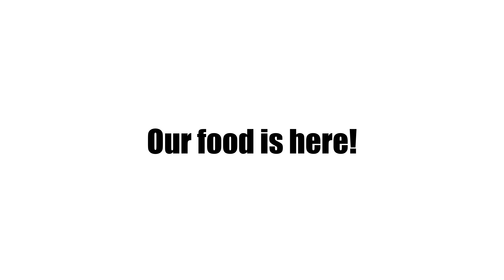German Girl Tries Vietnamese Food For The First Time and Falls in Love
In part 2 of my travel series in Germany, watch to see more of Bonn Germany and also find out what how Doris thinks about Vietnamese food as she tries it for the first time after spinning the wheel and landing on that cusine!!!